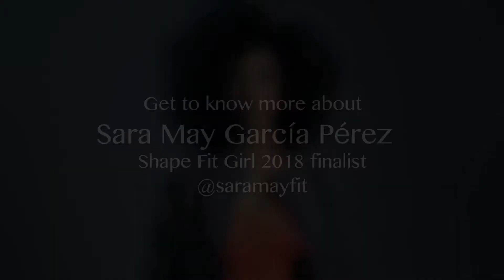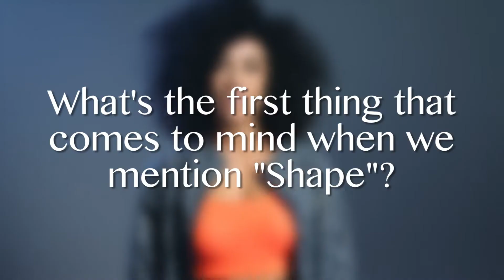Shape Fit Girl 2018 Finalist Sara May García Pérez